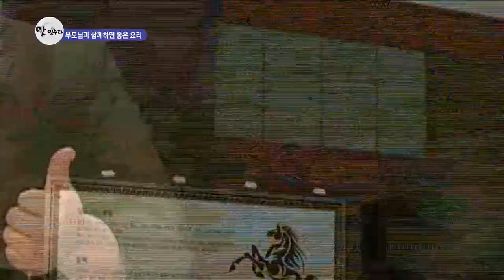어버이날에 가기 좋은 제주 맛집 Best 3 (와랑와랑 TV)